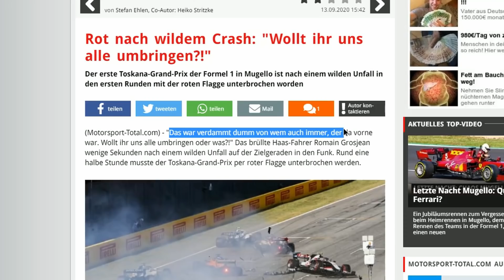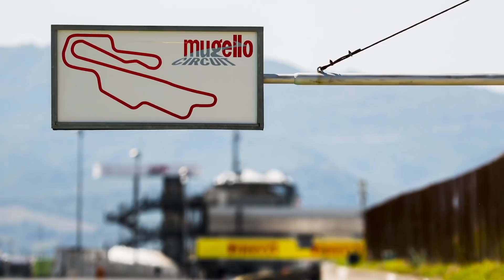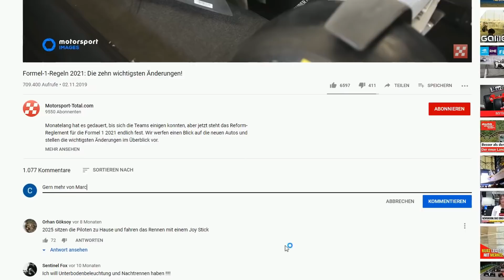Startcrash in Mugello 2020: Ist die Strecke sicher genug für die Formel 1?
Die Formel 1 war zu Gast in Mugello, und es war alles drin: Chaos beim Re-Start, Crashes, rote Flaggen. Experte Marc Surer argumentiert, warum die Strecke trotzdem einen Besuch wert war.

"Wir wollen ja, dass ein gewisses Risiko da ist, dass ein Auto auch mal kaputt geht, wenn man abfliegt. Das macht ja nix", findet Surer - und sagt: "Ich würde die Sicherheit ungefähr mit Suzuka vergleichen, wo ja die Auslaufzonen auch nicht endlos sind."